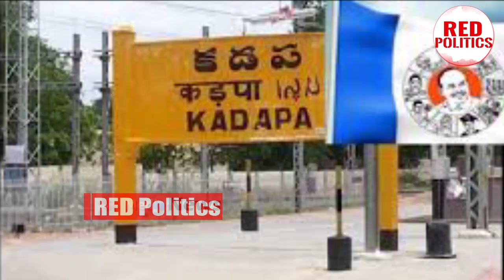Breaking News: ఏపీలో మరో విగ్రహం మాయం..కట్టలు తెంచుకున్న జగన్ కోపం |Another Temple Idol Missing | RP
Watch : Breaking News: ఏపీలో మరో విగ్రహం మాయం..కట్టలు తెంచుకున్న జగన్ కోపం |Another Temple Idol Missing | RP